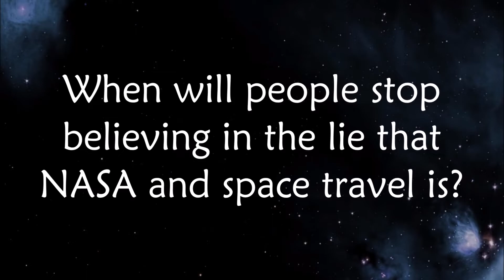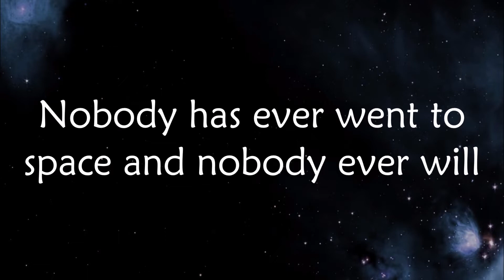The Fraud Continues...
...seems it will never end.

This video and channel in general may contain certain copyrighted works that were not specifically authorized to be used by the copyrighted holder(s), but which we trust in good faith are protected by federal & similar Worldwide law(s) and their fair use doctrine for one of the reasons noted above.